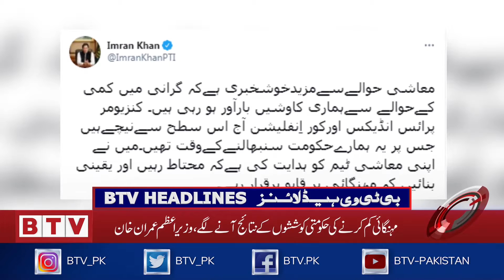BTV Headlines 1800 PST - 31st January 2021 - BTV